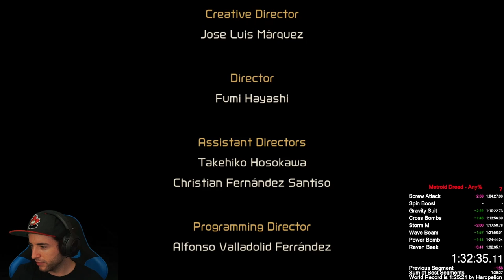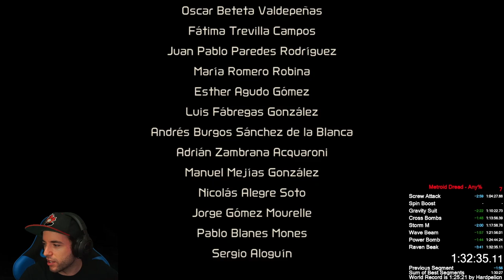Metroid Dread SPEEDRUN - Any% 1:32:35